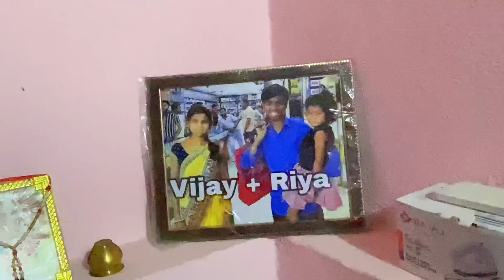Vijay Riya ke ghar milne gaye🥰❤️ @vijayriyavlogs4906 @anjalimahto84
Hlo guys ❤️🥰

Hmlg kal @vijayriyavlogs4906  ke ghar milne gaye wo log or unke ghr ka  sabhi log bahut hi ache hai ❤️❤️🥰🥰
Bhaiya se milke bahut acha laga sath hi unke ghar walo se ❤️🥰